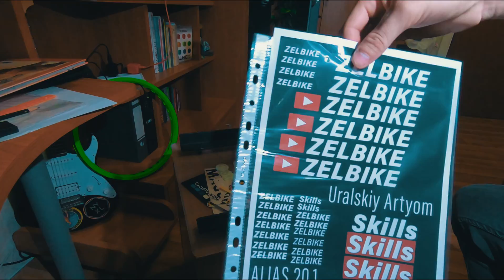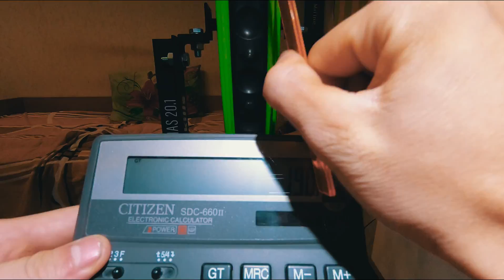DIY / Своими Руками Профессиональный Юстировочный Стэнд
16 сентября начало, 7 октября окончание создания самодельного универсального полноразборного юстировочного стэнда для колёс. Спроектировал его сам, на коленке в электричке)) Подходят колёса 20"-29", диаметр осей от 10мм до 20мм. Ширина втулок от 80мм до 250мм, ширина ободов любая. С высокой точностью настраиваются следующие параметры: "Восьмёрка", "Яицо", "Зонт".